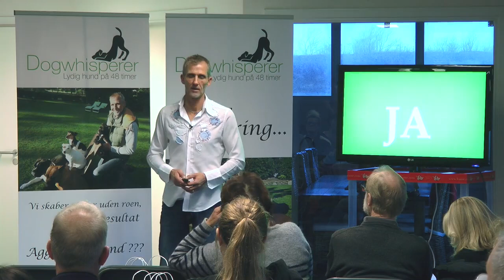DERFOR SKAL VI LAVE OM PÅ TING DER VIRKER!